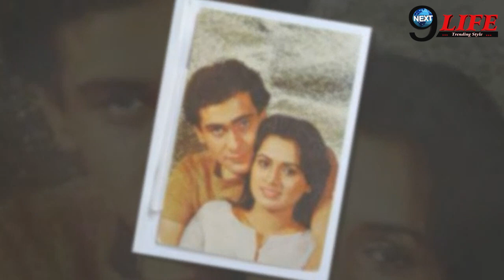पद्मिनी कोल्हापुरी ने दिया था राजीव कपूर को धोखा, निधन के 2 महीने सामने आया भयानक सच